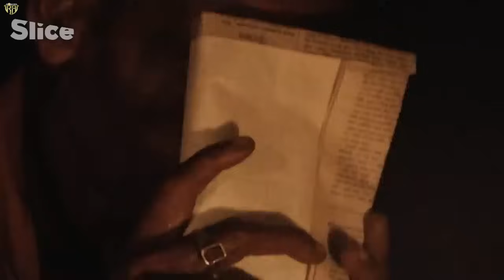Sakei ten seh tuma an veh kara khuai la a ei zawng, Sunderbans a cheng te hna hautak leh hlauhawm